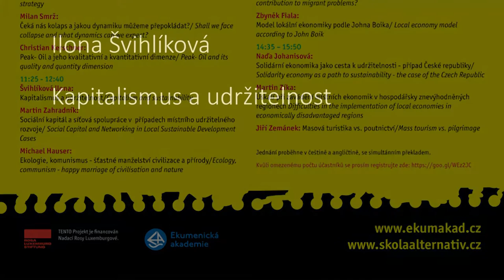Ilona Švihlíková Kapitalismus a udržitelnost